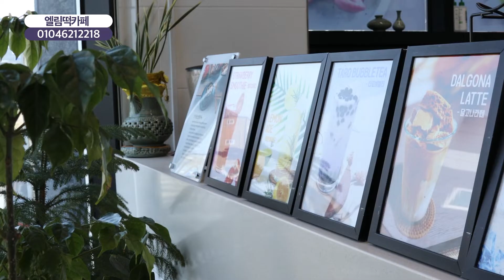[함께가게] 엘림떡카페 30초 CF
상호 : 엘림 떡카페

주소 : 장성군 남면 나노산단5로 5-1

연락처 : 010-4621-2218